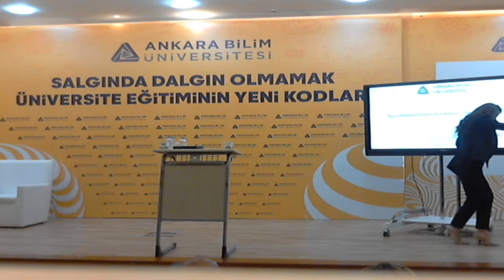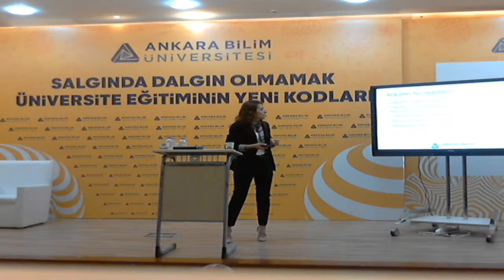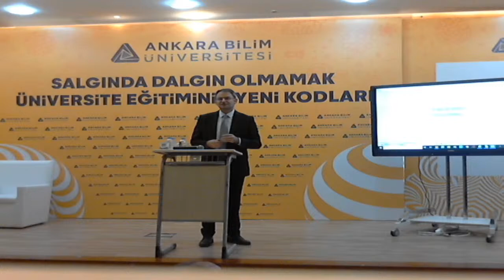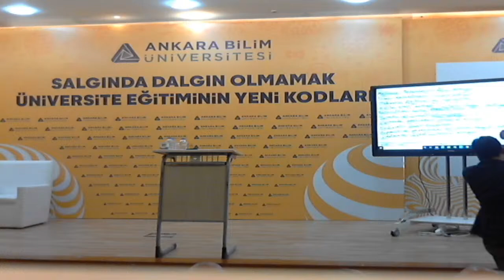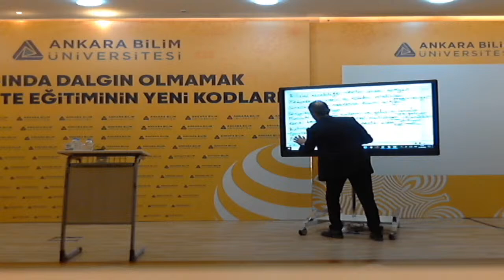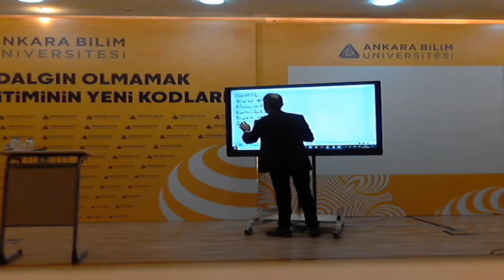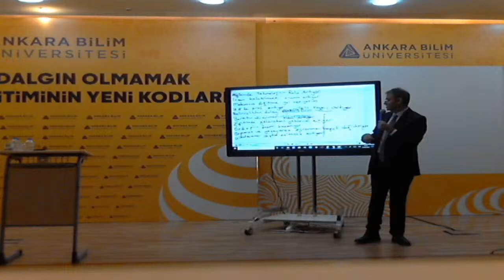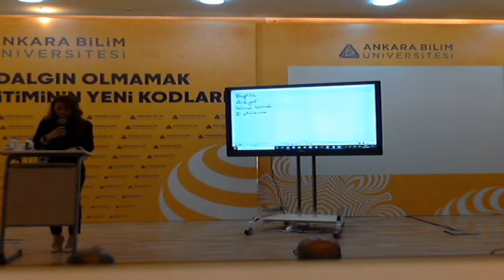Salgında Dalgın Olmamak Üniversite Eğitminin Yeni Kodları-2